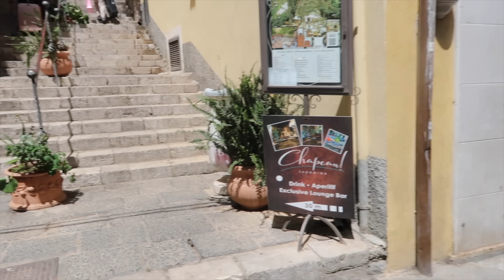VLOG: Mon Premier voyage presse avec Prettylittlething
Hello, regardez en 2060p :)

Lien des vêtements que je porte dans la vidéo même si on ne les voit pas tous bien 😅

Xoxo💋